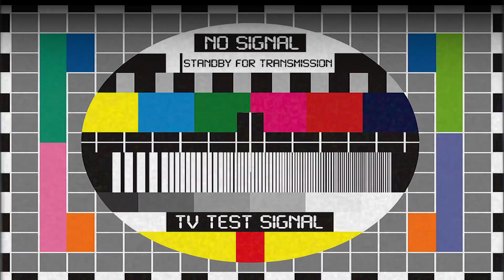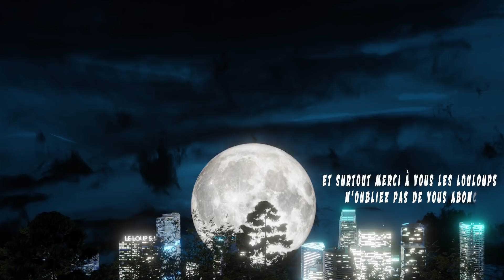Castlevania Dracula X - LA BÊTISE EST-ELLE TRANSGENERATIONNELLE ?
Richter Belmont n'a pas encore assez d'expérience, c'est indéniable. Mais il nous offre malgré tout une riche aventure !